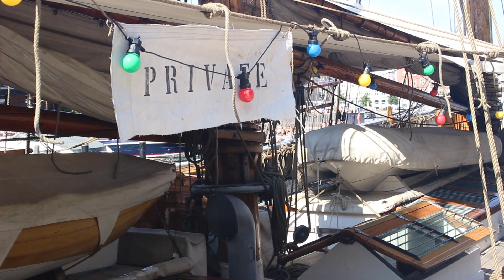Activ of London schonner in Copenhagen, Denmark.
Activ of London is a three masted top gallant schooner built in Denmark in 1951.